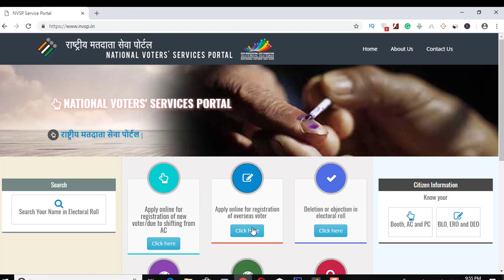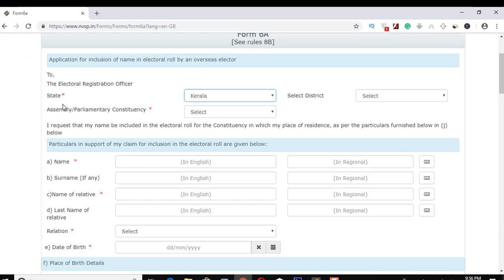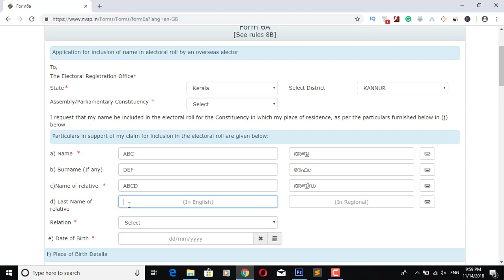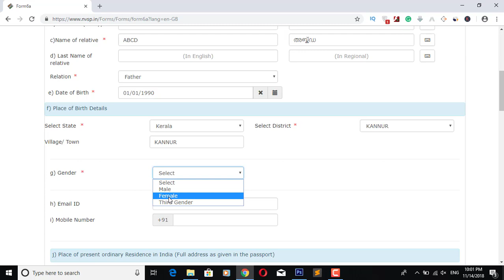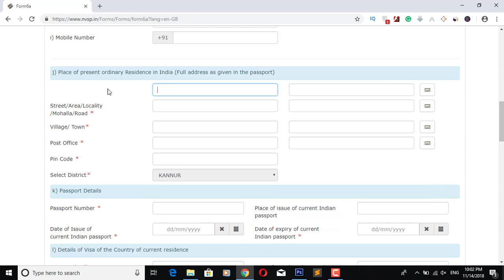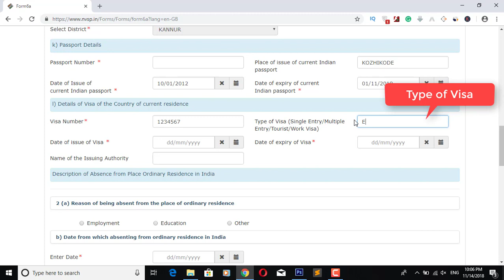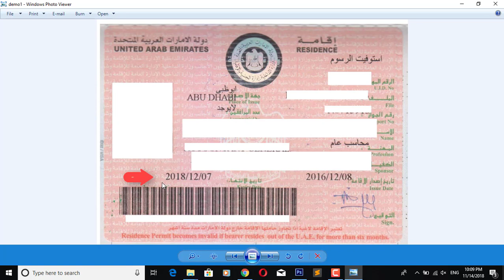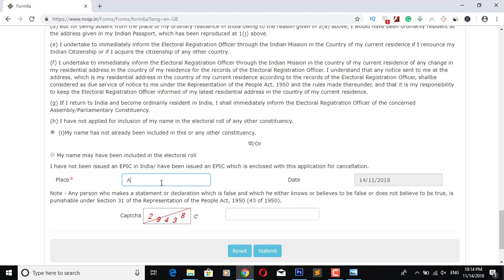Pravasi Vote | How to add your name in voters list for pravasi indians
How to add your name in voters list for pravasi indians

പ്രവാസി ഇന്ത്യക്കാര്‍ക്ക് ഓണ്‍ലൈന്‍ വഴി വോട്ടെര്‍ ലിസ്റ്റില്‍ എങ്ങിനെ പേര് ചേര്‍ക്കാം .